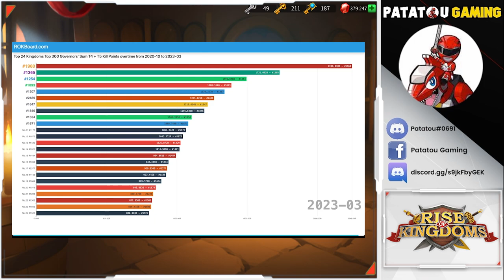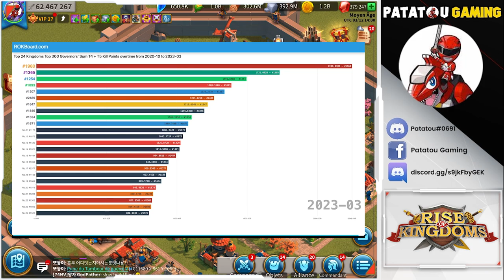2 ANS D'HISTOIRE SUR ROK! RISE OF KINGDOMS